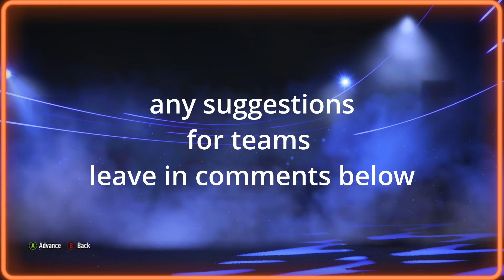what a defeat but by who --------fifa22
In this episode of fifa 22 today it will be a face-off against France versus Argentina now on paper you would think that this is a good  matchup but how wrong could one person that and that person was me.

2k23